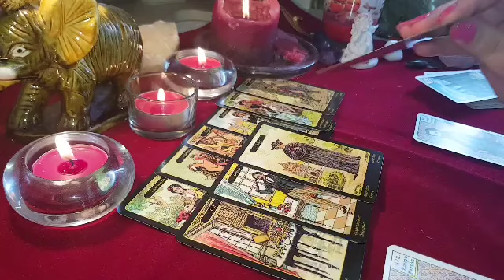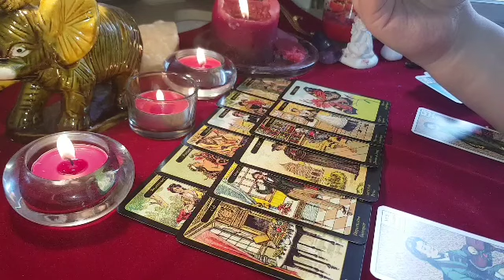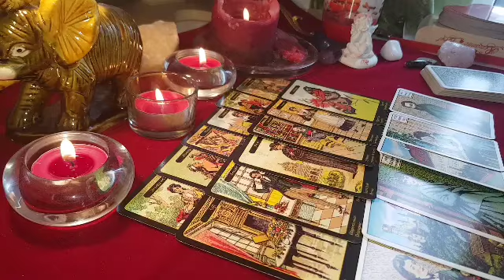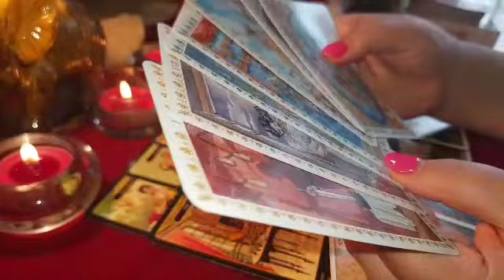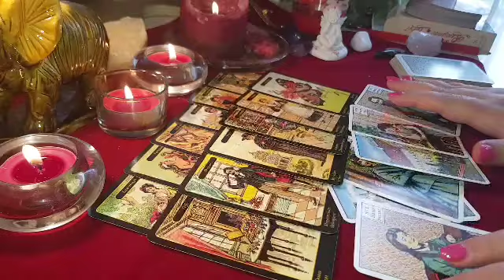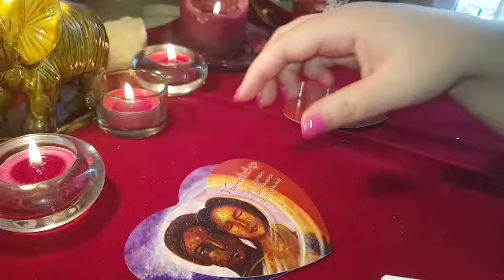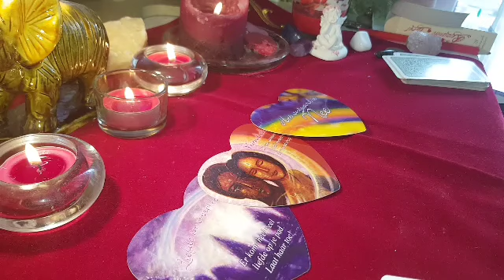FECIOARA APRILIE 2018 DRAGOSTE